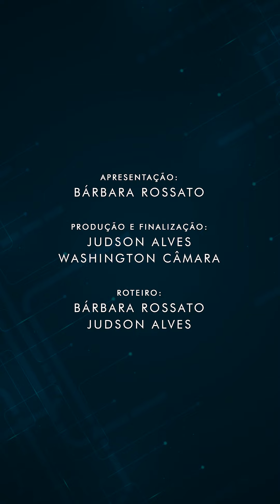STI NEWS - EP 3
Nesse programa temos os destaques:
🔹SIGRH auxiliará a PROGESP no acompanhamento ao Levantamento de Necessidades de Capacitação (LNC).
🔹A equipe do SIGRH trabalha em melhorias no módulo concurso.
🔹Design e Front-end da STI trabalham na modernização e padronização de páginas institucionais da UFRN.
🔹A STI está sempre à frente quando o assunto é proteção e segurança dos sistemas e redes da UFRN.